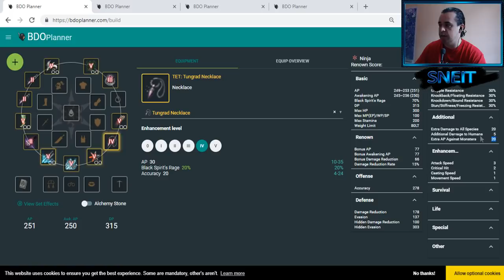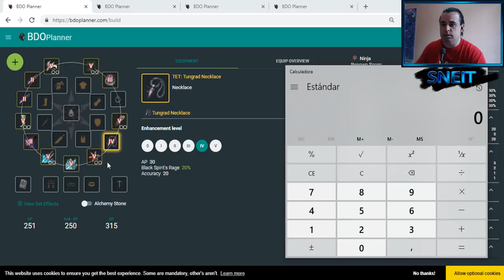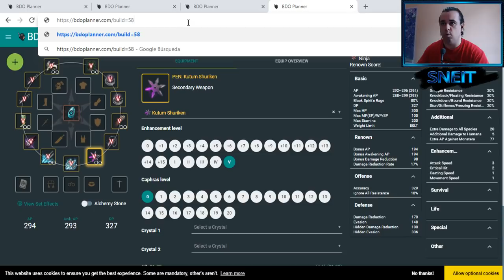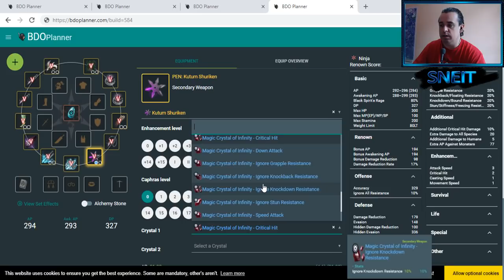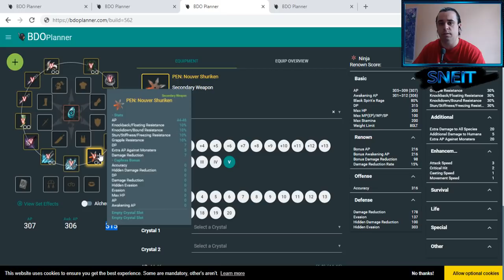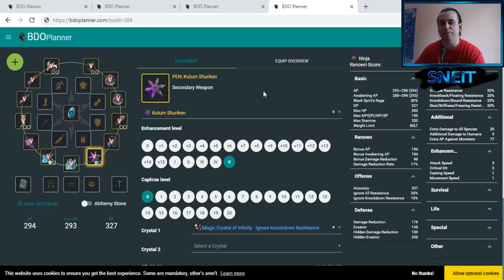La Mejor Arma de Boss - Kutum o Nouver??? - Black Desert 2019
Explico las diferencias y posibilidades actuales de las armas de boss, tanto de la nouver como de la kutum... cual es mejor para pvp o pve y a que daño son destacadas...

► Juegos muy baratos:
(Juegos de Steam, Origin, Uplay al mejor precio)

►►►►►►►►► CRÉDITOS ◄◄◄◄◄◄◄◄◄◄